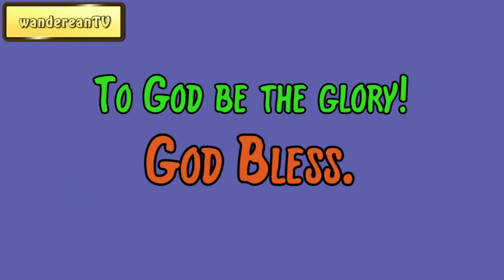February 8 || Our Daily Walk by F. B. Meyer